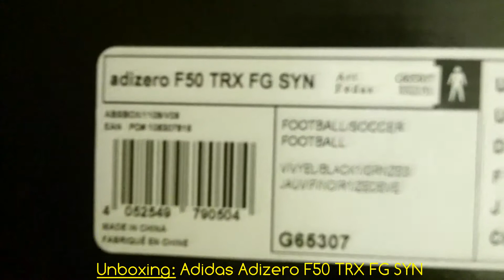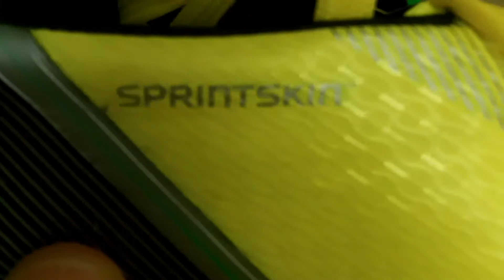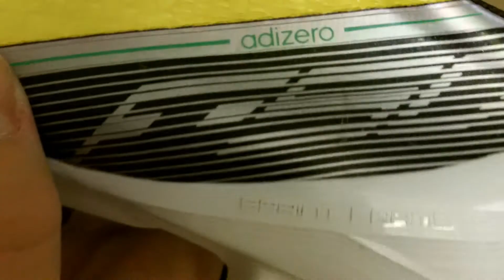Lionel Messi: Adidas Adizero F50 TRX FG SYN | Unboxing HD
Rate the video please :)